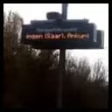Zug Einfahrt in Niedaltdorf